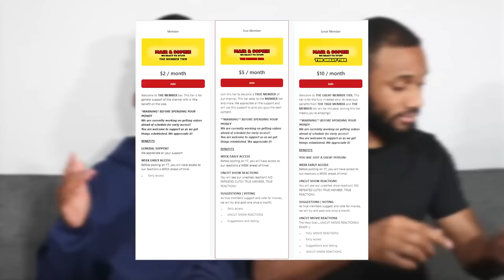STAR WARS Episode V: The Empire Strikes Back (1980) Movie REACTION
Hey guys, we're excited to start this journey but need your help. We know our potential is high, and will work hard to release the best reaction videos for your enjoyment.